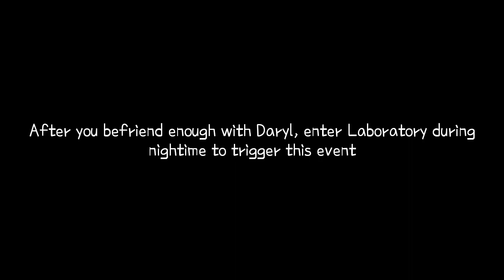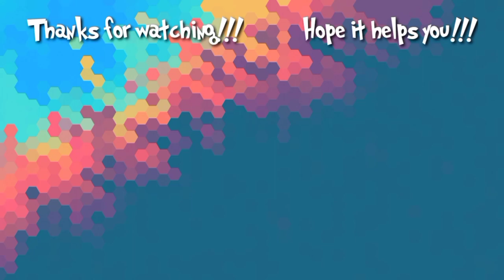Harvest Moon: Another Wonderful Life - Seed Maker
Harvest Moon: Another Wonderful Life

Seed Maker

Become good friends with Daryl. Enter his lab during night and this event will occur. He was mad as he known his design idea of Seed Maker has been stolen by some person since there's one sale in town. You came to Daryl and he was surprised, thinking that you're the one who stole it. Daryl explained his problem, and then decide to give his original machine for you in order to make world understand how wonderful his seed maker is. Skipped to your Shed and Daryl install Seed Maker there. You can't get the Seed Marker from Daryl after the first year.

Note: Keep in mind that for this event, I suggest to avoid ask to Takakura to prevent a scene where Takakura was seeing Seed Maker in town and put that Seed Maker on his order list. If that happened, you will definitely not get the Seed Maker from Daryl and instead pay 15000 G for the Seed Maker from Takakura.